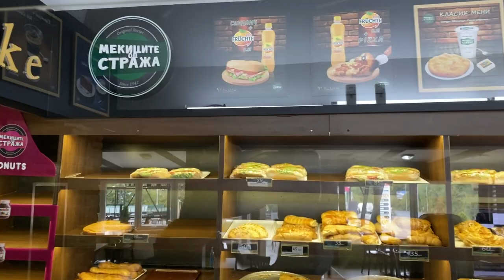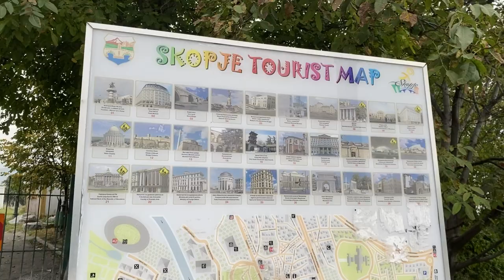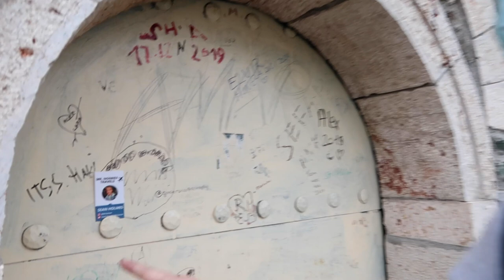Heading to SKOPJE, MACEDONIA 🇲🇰 Exploring the CITY, the FOOD and the BUS SYSTEM!!!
It’s time to leave Lake Ohrid and head to Skopje, the capital of Macedonia!

We decided to take our chances on the bus, once again.  In the morning, we walked from our apartment for about one mile to reach the bus station which was about one mile from our apartment.  0:46

The bus company was called “Classic Company” and only cost about $9.00 for the 2 hour journey to Skopje.  As you can see, the bus was not as crowded as the one in Albania!  We made one stop for donuts and coffee on the way, and were dropped off at the main bus terminal in Skopje. 1:29

From there we walked about one mile to our apartment which was sold as a “Castle” of sorts in the airbnb advertisement.  2:57

After lunch, we walked to the main square where we saw the large statue which may (or may not) be Alexander the Great—we heard mixed feelings about whether or not it was him.  From there we went over the Stone Bridge toward the Fortress. 4:55

Once again we arrived at a Fortress with a closed gate, however we were not to be outdone—we climbed a bit more and found an entrance.  Entry was free to this fortress, and we took in some great views over the city of Skopje.  6:09

After buying some souvenirs, we grabbed some quick food and called it a night.

When we decided to take a month to travel, there were few options for Americans due to the current health situation.  Macedonia was one of those options, and as my research continued, I stumbled upon Skopje on nearly every list of places to see in Macedonia as a highlight of the country, of course because it's the capital!

This is part seven in a series that started with flying from London, so if you missed part one, two, three, four, five or six be sure to check them out!